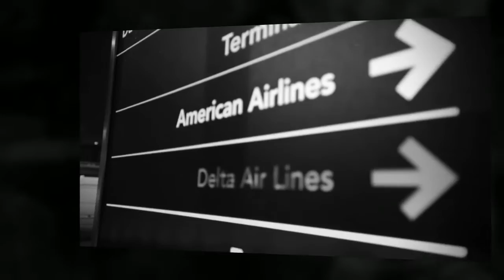Rackhouse Pilfer - Bright Lights [LIVE Recording]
Here's some awesome footage from our time over in Nashville recorded by Colin Gillen... Hopefully you guys love it as much as we did recording it!! You can catch the real thing at one of these shows